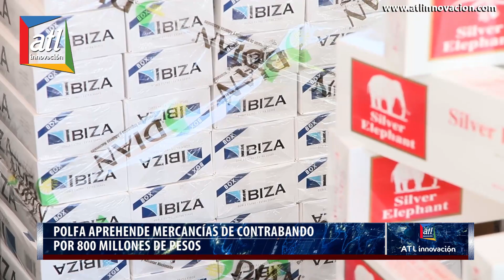POLFA aprehende en el Cesar contrabando avaluada en $800 millones - Cn Diego H Rosero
El Departamento de Policía Cesar, a través de la Policía Fiscal y Aduanera, en coordinación con el Ejército Nacional, obtiene importantes resultados en la lucha anti-contrabando, previo a la celebración de la quincuagésima versión del Festival de la Leyenda Vallenata,  es así que en las últimas horas fueron aprehendidos más de 800 millones de pesos en mercancía de contrabando.

Los operativos fueron adelantados en los municipios de Valledupar, San Diego, La Paz y los corregimientos de Varas Blancas y Corazones con la instalación de cinco puntos de control y grupos de patrullas recorredoras, donde se logra los siguientes resultados en materia de aprehensión de mercancías de contrabando representadas en:
 28.670 cajetillas de cigarrillo de diferentes marcas.
 2.520 botellas de licor de diferentes marcas y tamaños de contrabando.
 90 botellas de licor nacional adulterado.
 390 botellas de whisky vacíos que pretendían ser reenvasados.
 390 unidades de capuchones para botellas de whisky
 3.907 unidades confecciones
 19 unidades de celulares
 1.074 pares de calzado
 1.300 unidades de colonias
 117 teléfonos celulares

La mercancía que se encuentra con la medida cautelar de aprehensión está avaluada comercialmente en 800 millones de pesos.

Así mismo se realizó el control aduanero a más de 30 estancos y licoreras, cinco allanamientos, control del terminal terrestre y aéreo, todo lo anterior a través de un trabajo interinstitucional con Migración Colombia. Producto de los controles, se da la suspensión de actividad comercial de un establecimiento por cinco días, en aplicación al Código de Policía y Convivencia.

Estos resultados son un trabajo en conjunto de la Policía Nacional, Dirección de Impuestos y Adunas Nacionales (DIAN), Ejército Nacional, Gobernación del Cesar y Rentas Departamentales, en la lucha contra el contrabando en la región.

Con estas aprehensiones se busca incrementar el recaudo de recursos que el Departamento destina para la salud, el deporte y la educación.

La Policía Nacional invita a la comunidad a denunciar cualquier actividad de contrabando a las líneas # 883, 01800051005, 123,165, 156 y 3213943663 y de esta manera, con el apoyo de todos, tengamos una celebración del festival Rey de Reyes seguros y en paz